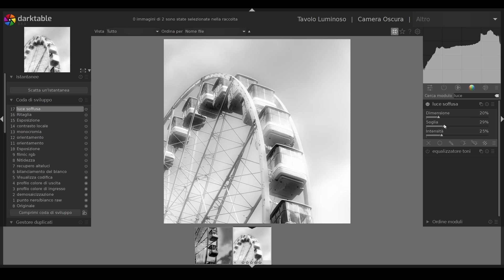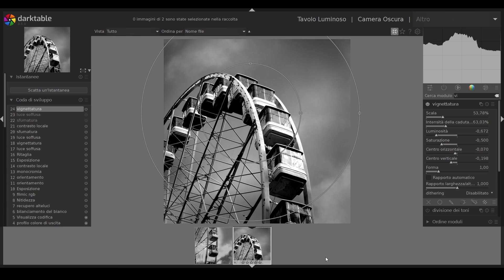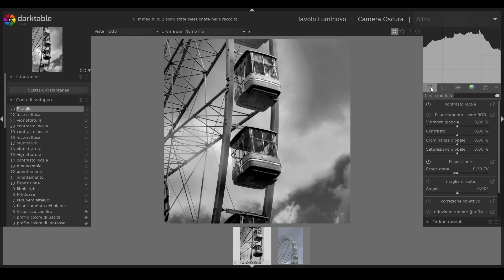La Ruota Panoramica: le post produzione.